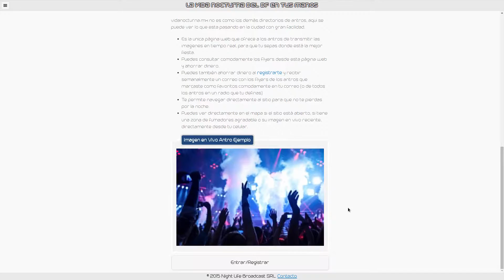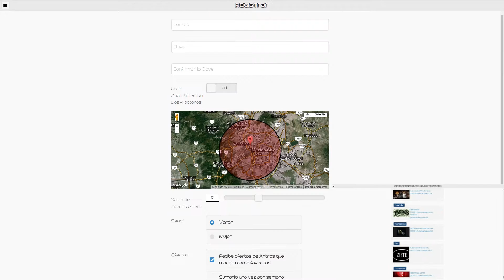vidanocturna.mx - Wawis (Plaza Garibaldi)